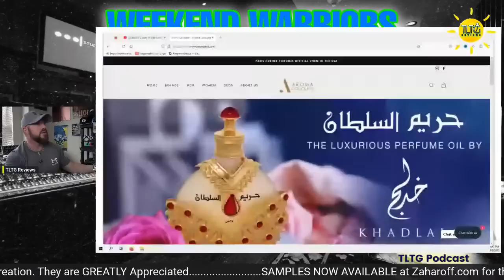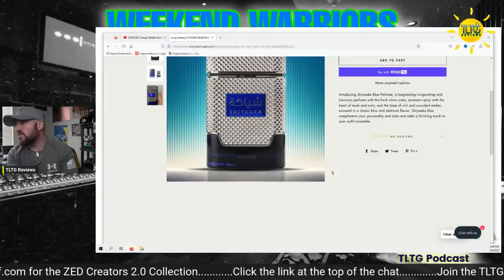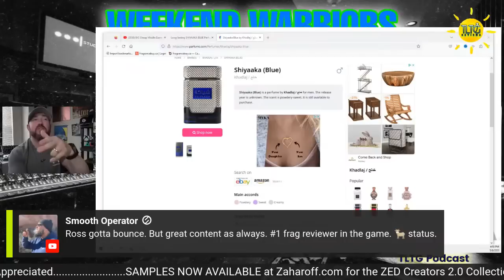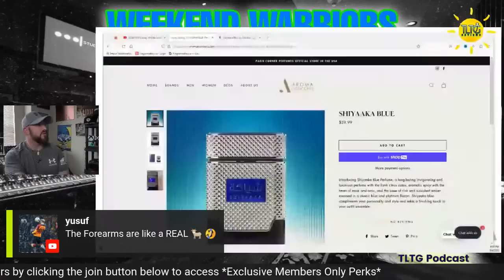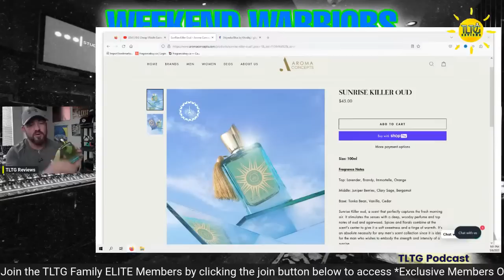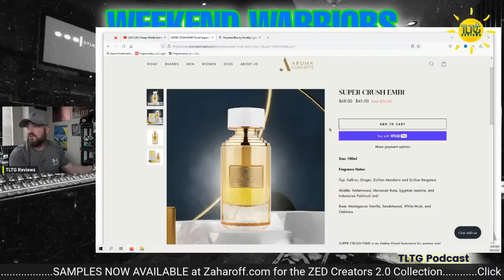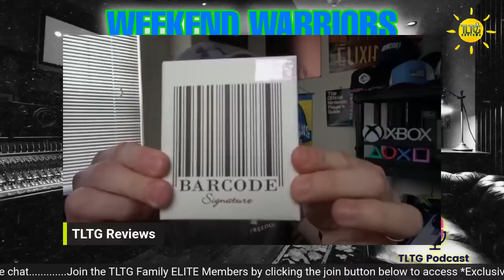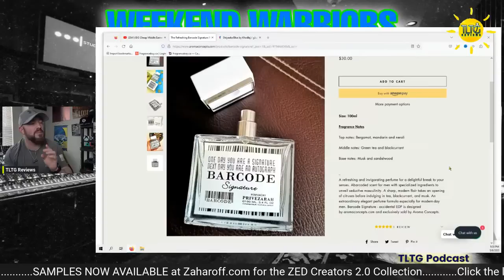BIG Cheap Middle Eastern Fragrance Haul 2023 | Emir Trillium, Super Crush, Shiyaaka Blue, and MORE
Featured Fragrances and links to find them with a discount below:

Paris Corner Emir Trillium
Khadlaj Shiyaaka Blue
Paris Corner Killer Oud Sunrise
Paris Corner Emir Super Crush
Paris Corner Barcode Signature